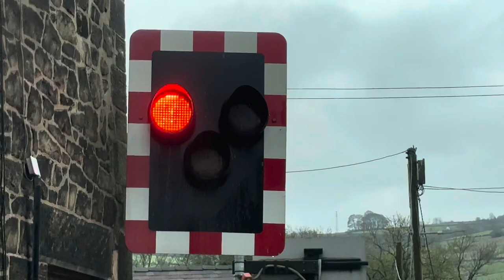2733 Furness Vale Level Crossing in Derbyshire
Time 12:24 train time 12:26 Northern
Derbyshire